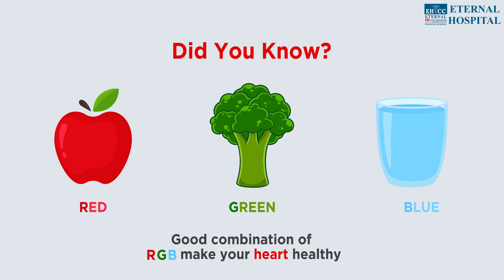Eternal Hospital | World Heart Day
Lifestyle and diet can make a huge difference in one's health. Daily consumption of fruits, vegetables and water in the correct amount can bring about a healthy change in your life. Eat healthy, Stay safe.

𝐒𝐨𝐦𝐞 𝐨𝐟 𝐭𝐡𝐞 𝐡𝐢𝐠𝐡𝐥𝐢𝐠𝐡𝐭𝐬 𝐨𝐟 𝐭𝐡𝐞 𝟐𝟎𝟐𝟏 𝐢𝐧𝐜𝐥𝐮𝐝𝐞:

- 54,878 lab investigations in September